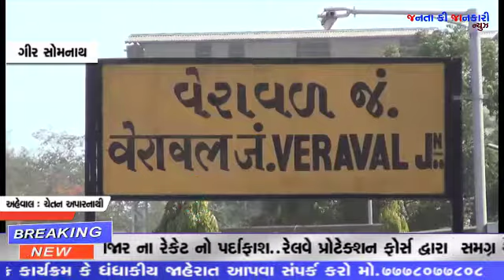બ્રેકિંગ : ગીર સોમનાથ : વેરાવળ રેલવે ડિવિઝનમાં ટિકિટ કાળાબજાર ના રેકેટ નો પર્દાફાશ...